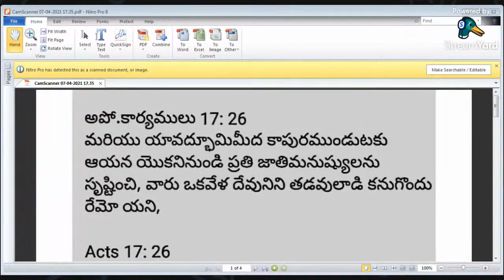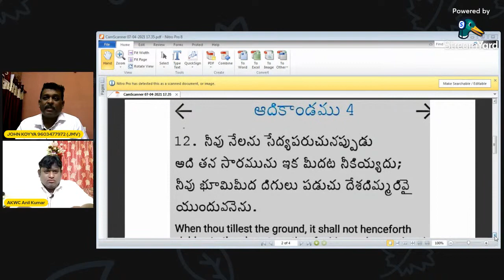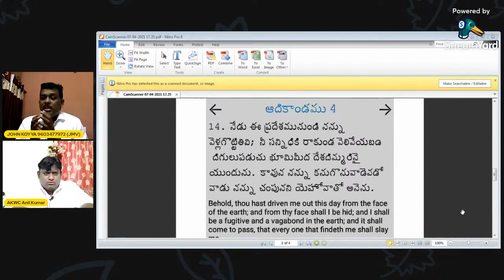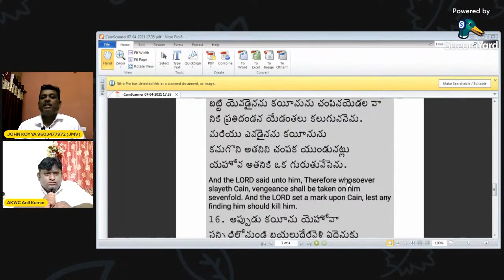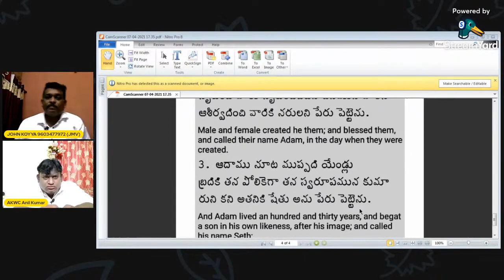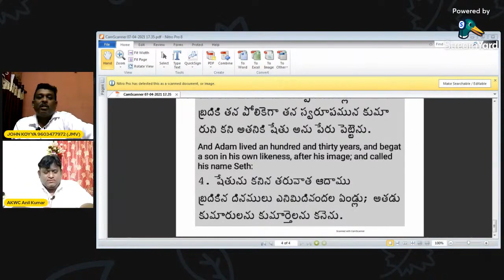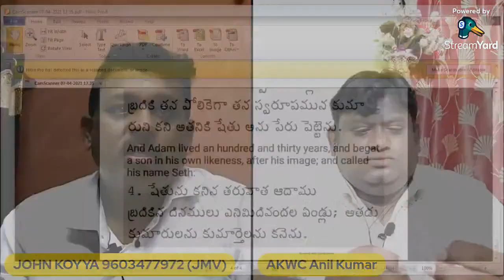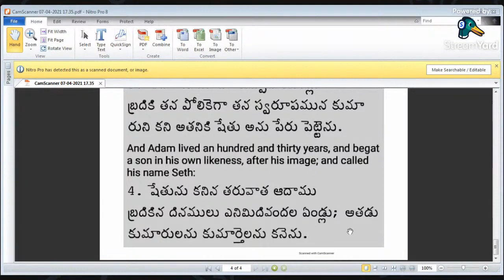CAIN WIFE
అహం బ్రహ్మాస్మిAbhimanyaSena MathonmadampaiRamabanam KREESTHU SANGHAMU Spiritual Truths Telugu Kranthi Gospel TV#Ganta Kruparao TSKumar Bible Truths OBCC CH Sambasiva Rao VKR LIVE TV Prakash Gantela Palle Prabhudas